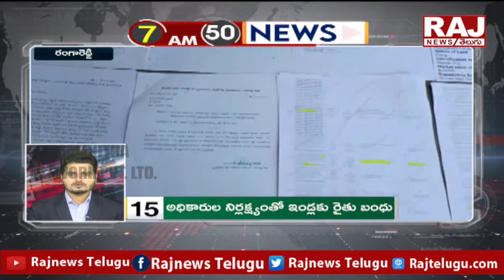డీజీపీకి చంద్రబాబు లేఖ | Former MLA TDP leader Vangaveeti Radhakrishna | Raj News Telugu